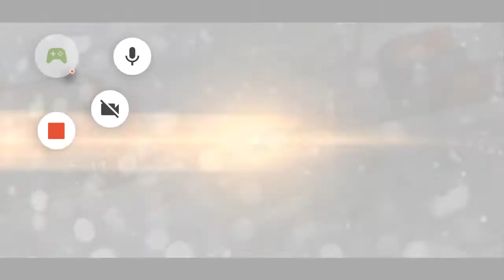Need for speed no limits BMW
need for speed no limits apk